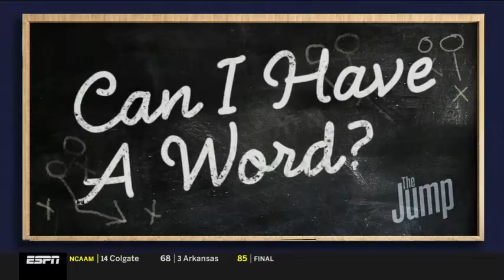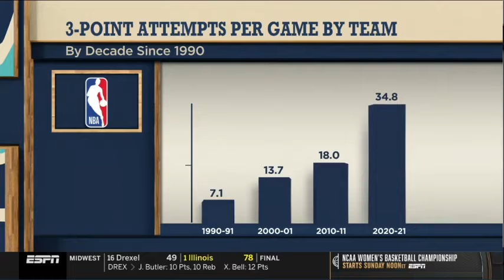Fuu/The Jump New Episode MVP Conversation